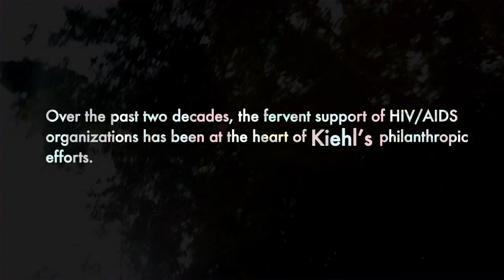Kiehl's 3rd Annual LifeRide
Kiehl's embarked on its third annual Kiehl's LifeRide for amfAR, a nine-day charity motorcycle ride which took place July 13--21, 2012. The ride ended in Washington, DC, on the eve of the International AIDS Conference.